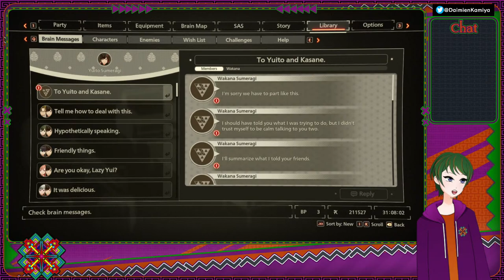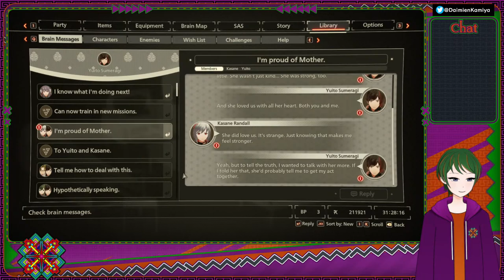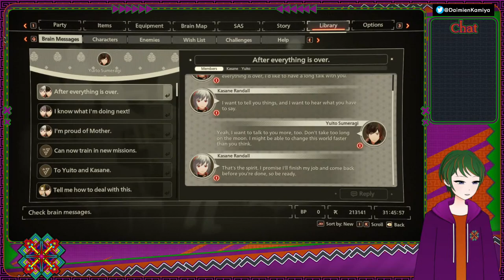[Scarlet Nexus][Blind][Yuito Finale] #7 It's Time For Momma!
Gonna get back into story and talk with Yuito and Kasane's Mother.

Hi everyone My Name is Daimien Kamiya and I'm the reincarnation of the Omni King as well as a English Vtuber.

Stream Rules:
1) Please be nice in chat and don't spam.
2) Try to not bring up unrelated topics or people.
3) On a similar note please to bring me up into other peoples streams unless prompted to. I don't want problems or issues to occur by any chance.
4) I aim for my streams to be PG so please act appropriately.
5) Please try not to backseat unless I ask. While I probably won't be too upset you do ruin the surprise for myself and the others watching.
6) Block, report and ignore any comments that may break the rules.

Transition: Nazmuremon